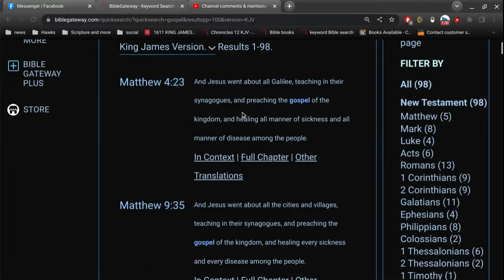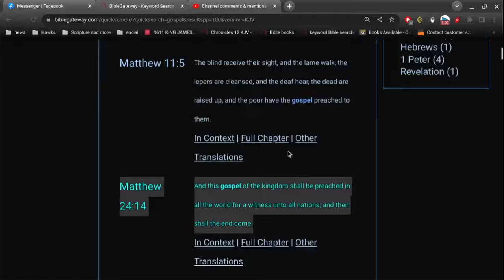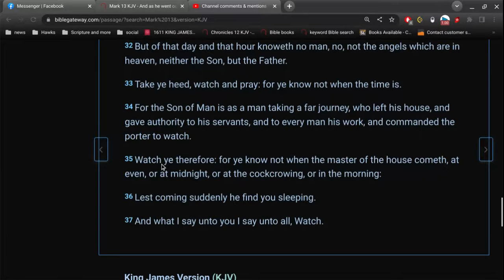St Louis Man... Matthew's gospel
the gospel (good news) of Jesus Christ is to be preached to all peoples in all languages until the end of this world.
the gospel in Matthew is not a different gospel.